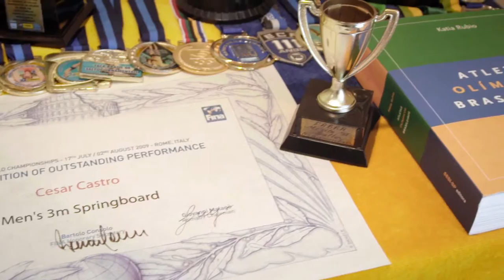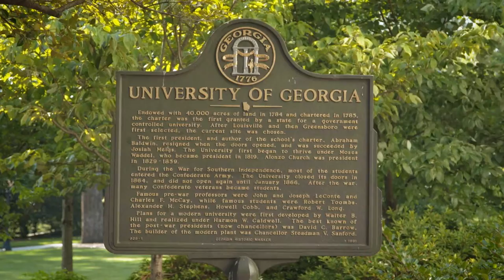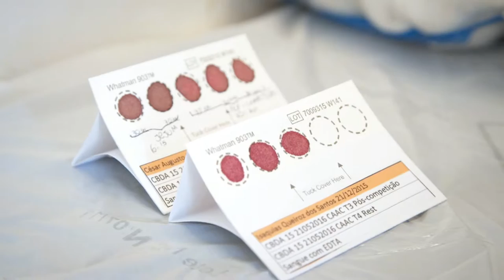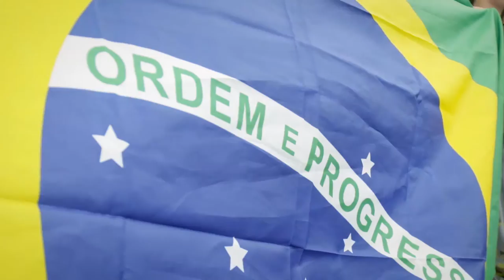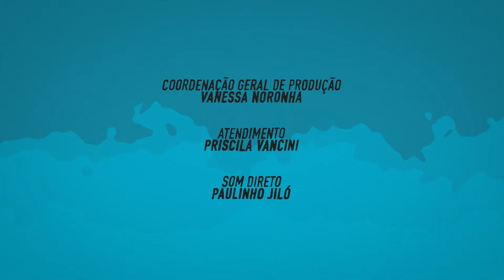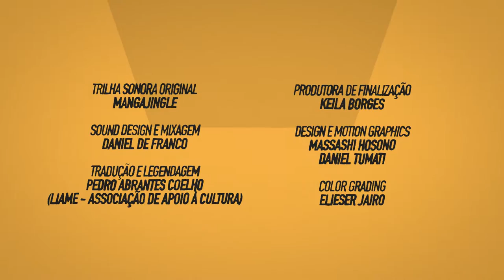Diário de Bordas